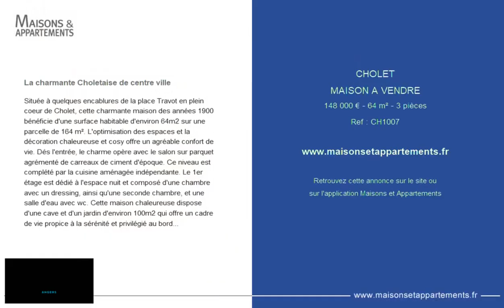CHOLET - MAISON A VENDRE - 148 000 € - 64 m² - 3 pièce(s)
Référence : CH1007

La charmante Choletaise de centre ville

Située à quelques encablures de la place Travot en plein coeur de Cholet, cette charmante maison des années 1900 bénéficie d'une surface habitable d'environ 64m2 sur une parcelle de 164 m². L'optimisation des espaces et la décoration chaleureuse et cosy offre un agréable confort de vie. Dés l'entrée, le charme opère avec le salon sur parquet agrémenté de carreaux de ciment d'époque. Ce niveau est complété par la cuisine aménagée indépendante. Le 1er étage est dédié à l'espace nuit et composé d'une chambre avec un dressing, ainsi qu'une seconde chambre, et une salle d'eau avec wc. Cette maison chaleureuse dispose d'une cave et d'un jardin d'environ 100m2 qui offre un cadre de vie propice à la sérénité et privilégié au bord de la Moine. Proche de toutes commodités, cette maison comprend tous les avantages de la vie citadine. Les honoraires sont à la charge du vendeur.

Cette annonce vous est proposée par l'agence ESPACES ATYPIQUES ANGERS

|2320030|